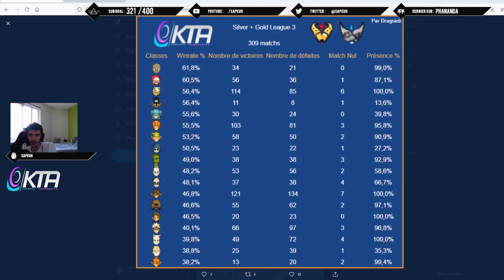LE COUNTER DE L'OSAMODAS ?!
Nouvelle gold league avec BOTH VS STEINWAY , Osamodas iop ouginak vs feca ecaflip steamer